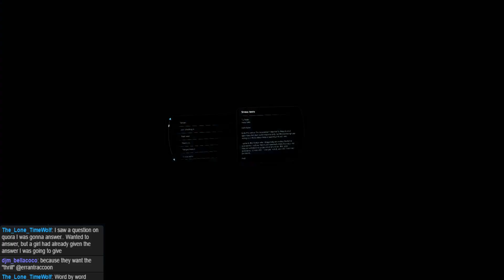Mass Effect Andromeda Livestream: PEEBEE LOYALTY MISSION |Part 43| Biotic Female Ryder Gameplay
Mass Effect Andromeda Single Player Gameplay (Livestream) Part 43 for PS4 (Biotic Female Ryder) ~ Peebee Loyalty Mission: Reclaiming Poc / A Mysterious Remnant Signal
Let's Play Mass Effect 4: Andromeda w/Kita Nash

☼KITA NASH ON SOCIAL MEDIA☼

Mass Effect Andromeda Episode 43 Summary:
Elaaden
• Peebee Loyalty Mission "Reclaiming Poc"
Kadara
• Vetra Nyx: "A Moment Planetside"
• Peebee Loyalty Mission: "A Mysterious Remnant Signal"
-CHOICE: Shoot Kalinda (Get Remnant Tech) / Don't Shoot Kalinda (Don't Get Remnant Tech)

Mass Effect Andromeda is a third-person action RPG developed by Bioware and published by Electronic Arts. Players take control of either Scott or Sara Ryder, twins who are aboard the Hyperion on their way to the Andromeda Galaxy. The goal of the Andromeda Initiative is to colonize new home worlds. The game originally takes place between Mass Effect 2 and 3 in the year 2185, though that is when the citizens are frozen. It takes 600 years to reach Andromeda. Once awakened, the pathfinder team is lead by Alec Ryder, Sara and Scott's father. His job is to find a habitable home for the citizens. Unfortunately, there are other sentient beings in Andromeda, aggressive aliens known as the kett, who won't hesitate to attack on sight. The dialogue wheel is still in the game, though it has been tweaked. There are categories of responses: emotional, logical, casual, and professional. Each choice will shape Ryder's personality. The paragon/renegade system is gone, replaced with something more nuanced. Not all choices are black and white in Mass Effect Andromeda. As Ryder explores the galaxy and fulfills quests, he or she will gain Andromeda Viability Points which can be used for upgrades or building outposts.